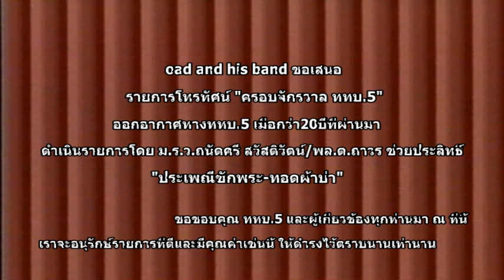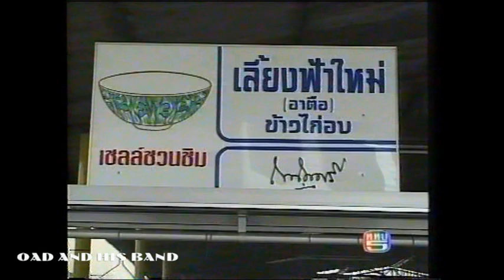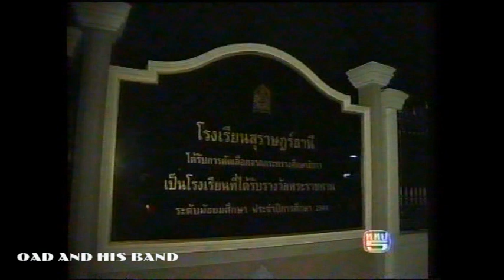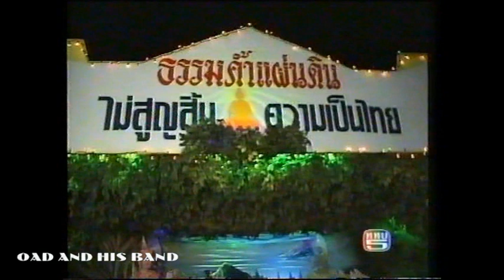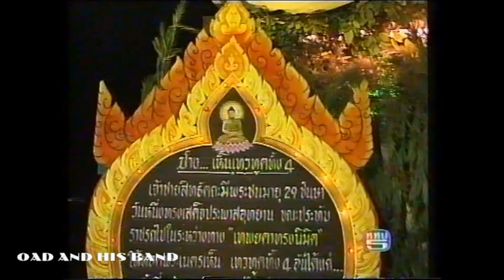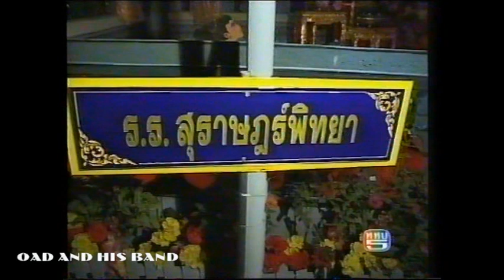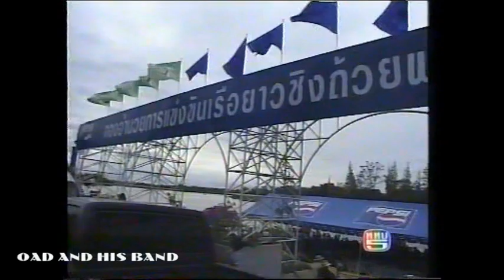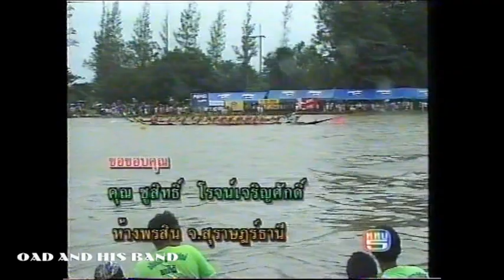ครอบจักรวาล ททบ 5 ประเพณีชักพระ ทอดผ้าป่า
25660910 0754 ครอบจักรวาล ททบ 5 ประเพณีชักพระ ทอดผ้าป่า